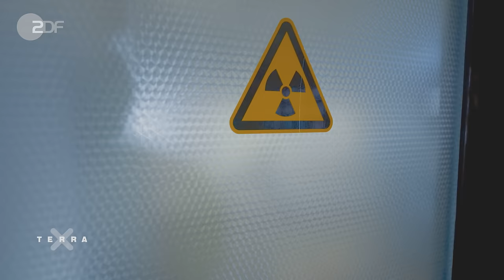Das Zeitalter des Menschen? | 4K UHD | Dirk Steffens | Terra X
Über Jahrmilliarden formten die Elemente Feuer, Wasser und Luft die Erde – bis der Mensch den Planeten innerhalb kürzester Zeit gravierend veränderte. Wissenschaftler sprechen heute vom Anthropozän, dem Zeitalter des Menschen. In diesem Video werfen wir einen Blick auf das Element Erde. Als die Menschen in der Jungsteinzeit sesshaft wurden, Ackerbau und Viehzucht betrieben, setzten sie damit einen Prozess in Gang, der das Gesicht der Welt ein für alle Mal veränderte. Heute erlauben uns Satellitenbilder einen buchstäblich globalen Blick auf die Folgen menschlichen Wirkens: Landwirtschaftliche Nutzflächen überziehen große Teile der Erdoberfläche mit geometrischen Mustern, Megastädte wuchern über schier endlose Flächen, Straßen winden sich selbst durch Hochgebirge und Wüsten. Die so genannte "Technosphäre", die von Menschen hergestellten Dinge, wiegt mittlerweile mehr als die Gesamtheit aller Tiere und Pflanzen. Rund 50 Kilogramm Menschenwerk lasten statistisch gesehen auf jedem Quadratmeter des Planeten. Und die Weltbevölkerung wächst und wächst.